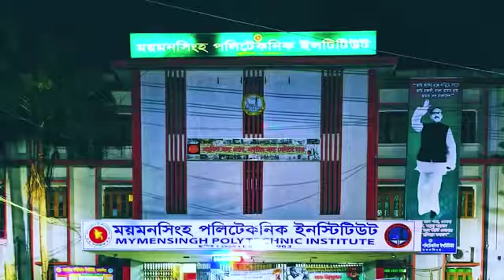ময়মনসিংহে জমি বিক্রয় ময়মনসিংহ সদরে জমি বিক্রয় ময়মনসিংহ মেডিকেল কলেজ সংলগ্ন জমি বিক্রয়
জরুরী ভিত্তিতে জমি বিক্রয় ময়মনসিংহ সদরে জমি বিক্রয় মাসকান্দা বাইপাস রোড সংলগ্ন জমি বিক্রয় ময়মনসিংহ পলিটেকনিক্যাল স্কুল এন্ড কলেজ সংলগ্ন জমি বিক্রয় ময়মনসিংহ গরুর হাটে জমি বিক্রয় ডিসি অফিস সংলগ্ন জমি বিক্রয় আকুয়া বাইপাস সংলগ্ন জমি বিক্রয় বিক্রয়